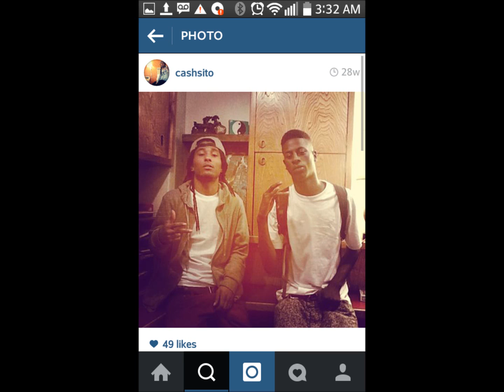DRE DA POLO KID FT.CASHSITO-aint did shit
UP AN COMING HUNTERS POINT RAPPER FROM SAN FRANCISCO